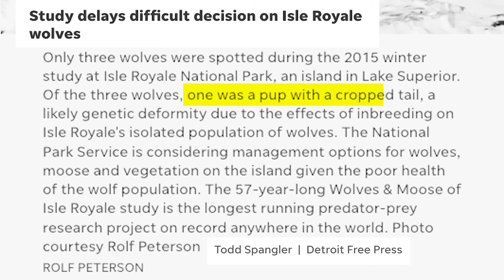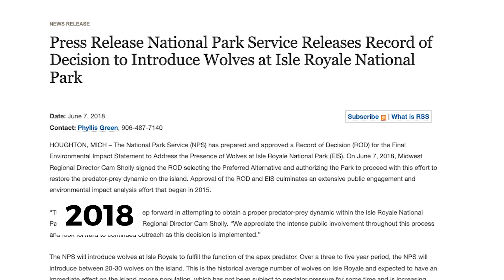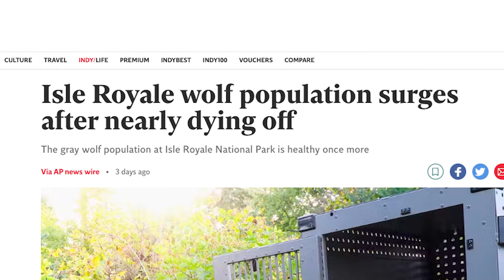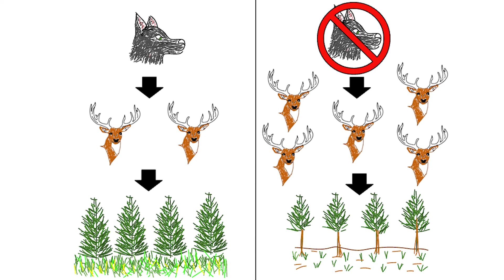Wolves of Isle Royale make a comeback! 2022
Timestamps:

Intro
00:00

Timeline of the wolves of Isle Royale
02:00

Current situation
05:00

Problems and options
05:48

The Isle Royale National Park is located in the state of Michigan. It’s an isolated, undeveloped island that can be reached only by boat or seaplane from Michigan's Upper Peninsula or from Minnesota.
During the winter of 1948, an ice bridge formed between Isle Royale and the Canadian mainland, which was used by wolves to access the island. Since this first population of island wolves, the number has fluctuated,.

References:

Moose 1. Attribution: User: (WT-shared) TVerBeek at wts wikivoyage

Ice bridge photo Credit: Rolf Peterson

Wolf running: This image or media file contains material based on a work of a National Park Service employee, created as part of that person's official duties. As a work of the U.S. federal government, such work is in the public domain in the United States. See the NPS website and NPS copyright policy for more information. [1]
(Source in en wiki: [2], with the name AnWolfRunningInSnow.jpg.) Attribution: Barry Oneil

Isle Royale - Moose and wolves : Permission details Public domain Attribution: David Mech

Attribution: National Park Service Digital Image Archives

Wolf researcher : DESCRIPTION Researchers studying a wolf on Isle Royale. CREDIT: NPS / Paul Brown
Trail footage: The first female wolf relocated to Isle Royale visits a moose provisioning site on the morning of September 27th, 2018. *No sound. Multimedia credited to NPS without any copyright symbol are public domain.  Attribution: NPS

Isle Royale's Superintendent on the events leading up to the first successful island release on September 26th, 2018. *For media use, non-accessible. Multimedia credited to NPS without any copyright symbol are public domain.  Attribution: NPS. NPS/Jacob W. Frank

Sargent Lake in the wilderness of Isle Royale as seen from the air.
CREDIT NPS / Paul Brown

An Aerial view of two wolves traveling the Isle Royale shoreline in winter. CREDIT: Rolf Peterson
Two wolves stand in the snow at Isle Royale. CREDIT: Rolf Peterson
Wolf research video Wolf biologists study wolves in Yukon-Charley Rivers and Denali National Park & Preserves. Learn more about wolves in our National Parks Credit: NPS
Wolves running. CREDIT:Jennifer Shoemaker
Information:

Visit my clothing store! All ethical and animal inspired clothing